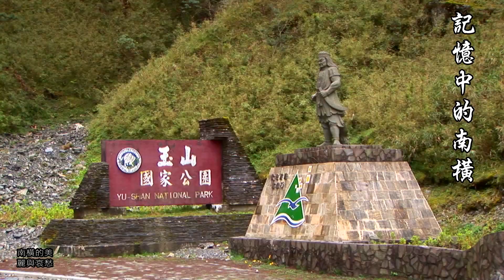記憶中時空錯置的南橫